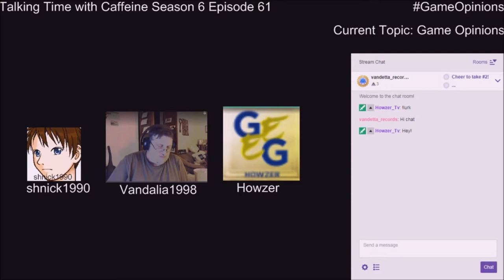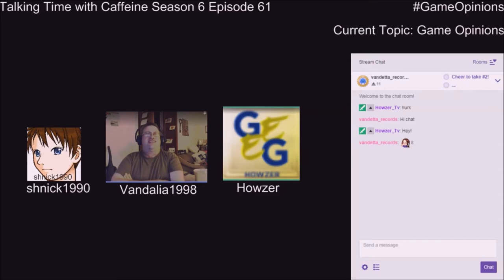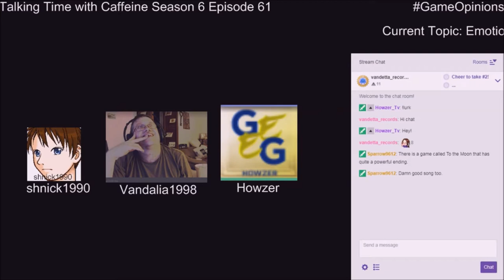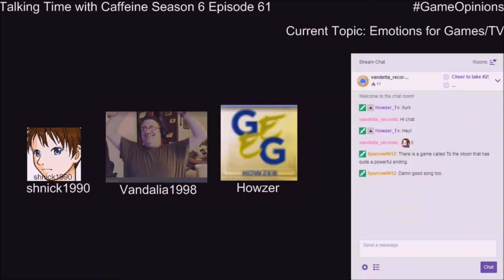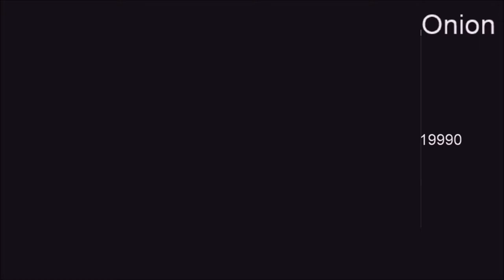DiscordFail (Talking Time With Caffeine: Season 6 Episode 61)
We try to use Discord and it fails for Shnick as we talk about our Opinions on Games for a bit.  Until it dced